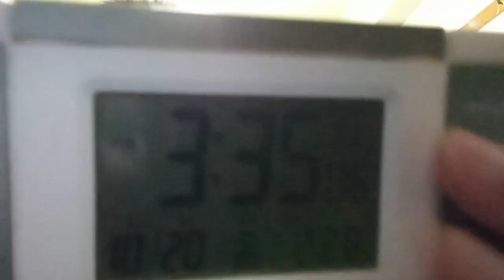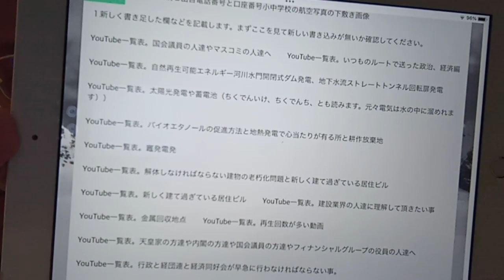総理内閣や国会議員の人達や天皇家の方達や世界の方達へメッセージです。河川水門開閉式ダム発電などの状況報告２０２３年１０月２０日